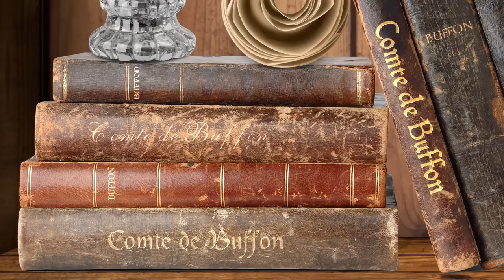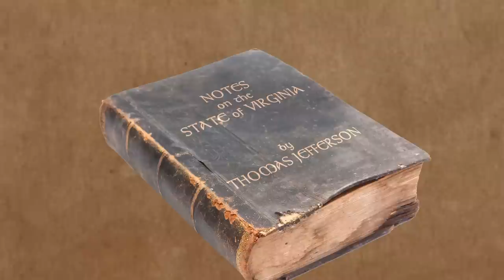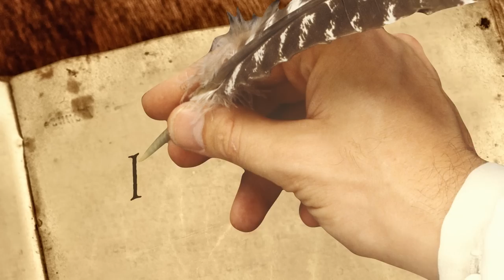How Thomas Jefferson Saved America With a Dead Moose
E pluribus moose-um
↓ More info and sources below ↓

America's first great science battle wasn't the space race or the atom bomb, it was fought between Thomas Jefferson, a French nobleman, and in the middle… a giant moose. Some people call Jefferson our only scientist-President, and T.J. himself said that "Nature intended me for the tranquil pursuits of science, by rendering them my supreme delight."

Here's the story of how Jefferson used science to help a young nation make its mark

Follow on Instagram: @DrJoeHanson @okaytobesmart

Amanda Fox - Producer, Spotzen IncKate Eads - Producer